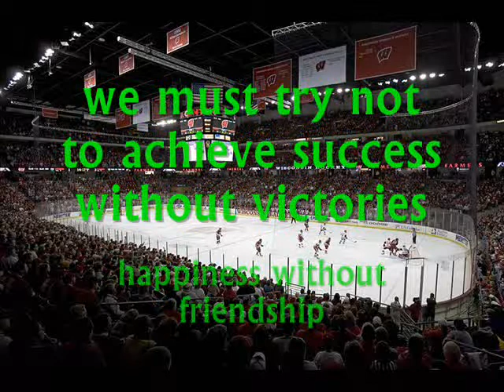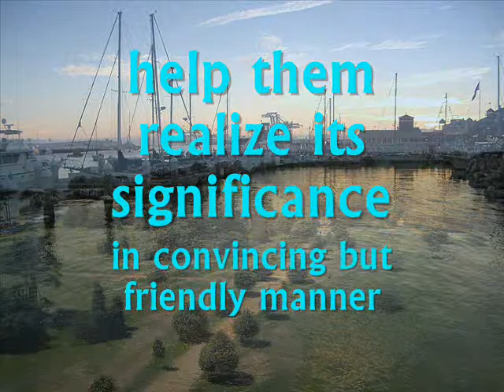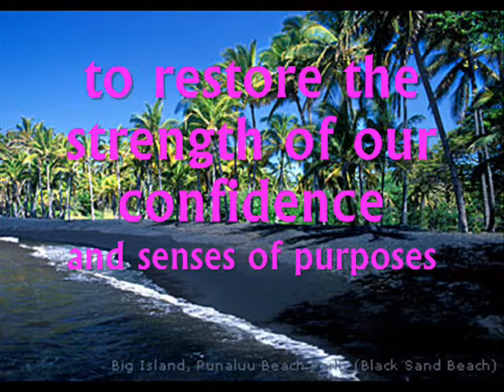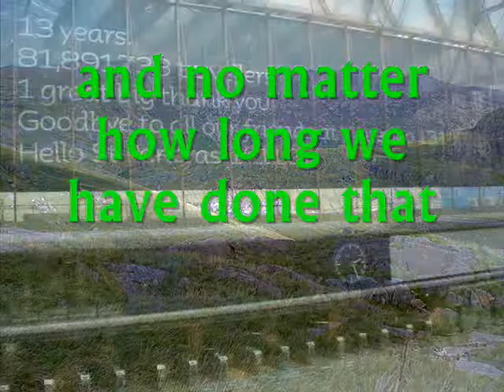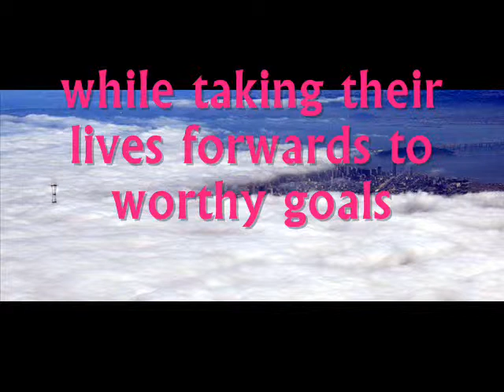Success and Victory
This video is a light-heart presentation about some good meanings of success and victory.

every time we decide to quit or give up on people, problems, and challenges, we become weaker. and our mind get duller.

only when we rise and meet with challenges and problems with confidence and the will to win and we become stronger and more powerful.

knowledge and good techniques along with necessary skills and confident attitudes can be helpful. All of these combined with worthy goals are very useful for creating and living an outstanding and extraordinary life.